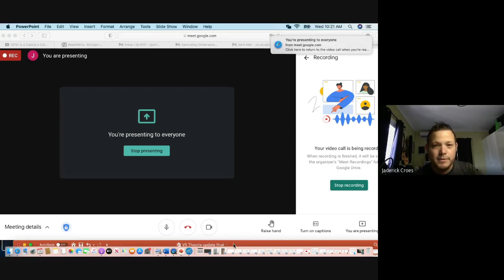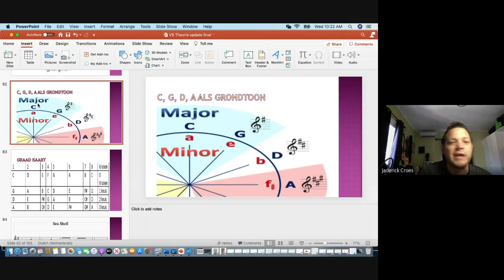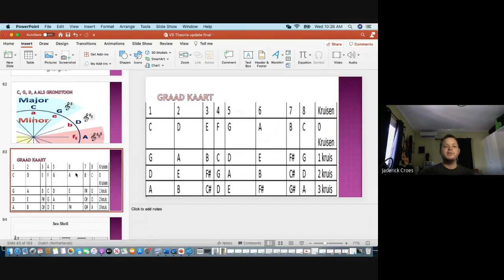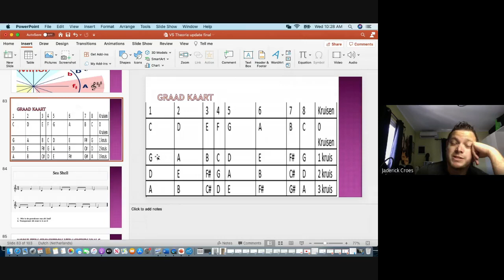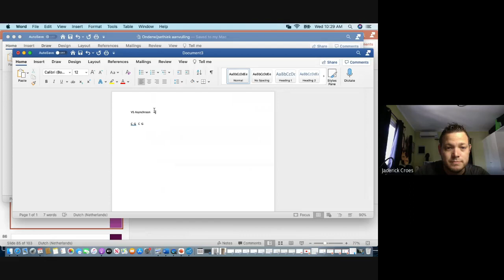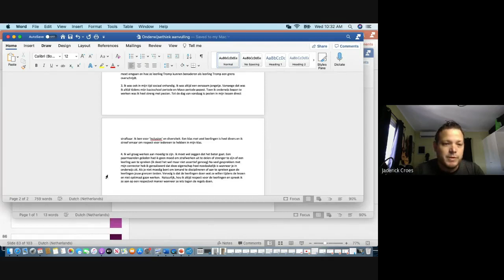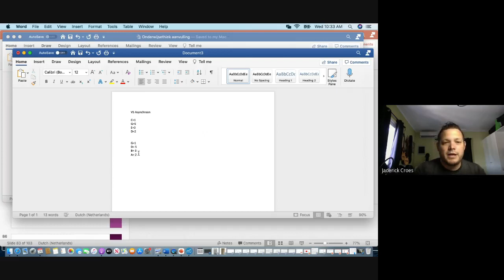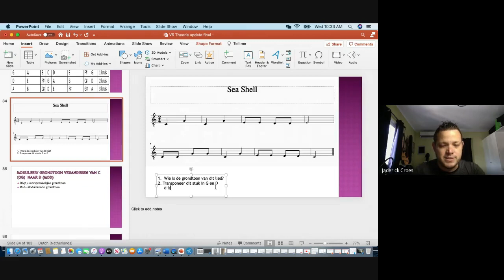Hoe transponeer je in muziek (V5) modulatie/transposing (Dutch)